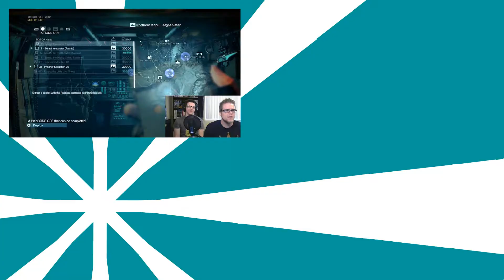Overcooked FINALE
It's finally here! The final level to Overcooked! This game has been so much fun and I have spent so many hours on camera and off loving this game. Team 17 managed to combine a fun cooking simulator with challenging gameplay and a great sense of humor to create a really uniquely enjoyable experience.